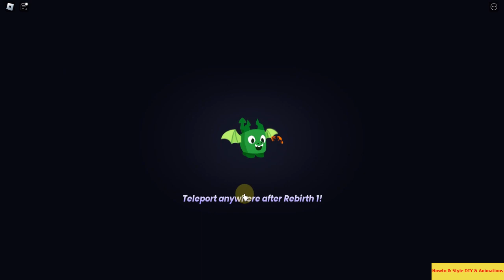EP#5 - Run 1! [Update 4 + F2P + Newbie] in Roblox : Pet Simulator 99! 🎉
Me - Over Price Selling - Crystal Key! [Update 4 + F2P + Newbie] in Roblox : Pet Simulator 99! 🎉